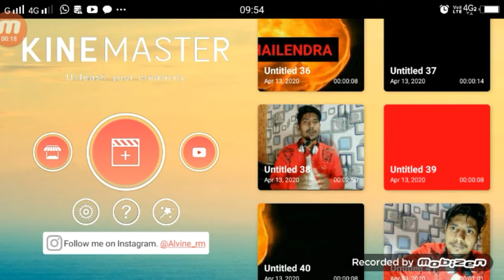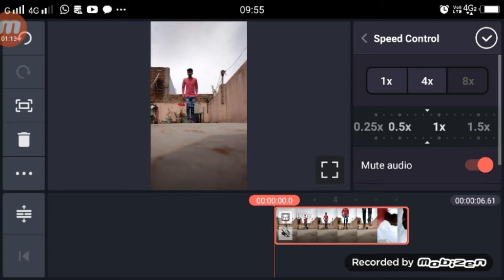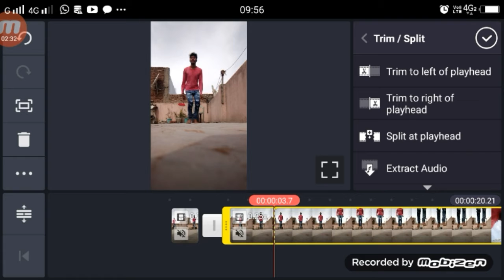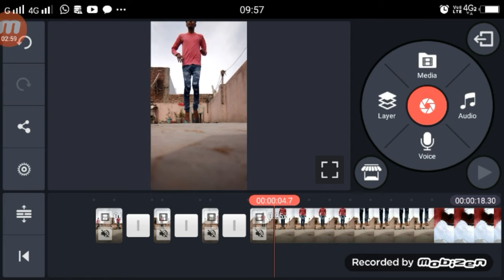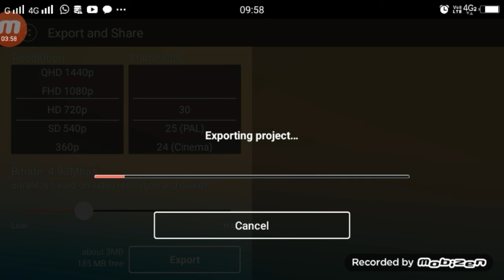TikTok Par Battakh Jaise Udne Wala vIdeo Kaise Bnaye TikTok New Trend Duck Flying Tutorial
►Hi

►your question

TikTok Par Battakh Jaise Udne Wala vIdeo Kaise Bnaye,
TikTok Battakh Ki Tarah Udne Wala vIdeo Kaise Bnaye,
1.  TikTok New Trend Video
2. TikTok New Trend Video
3 TikTok New Trending VFX Tutorial
4 TikTok Video Tutorial
5 TikTok Trending video Tutorial
6 TikTok New Trending VFX Tutorial
7 TikTik Tutorial
8 TikTok Editing Video

My Camera :-
My Mic :-
My Tripod :-. . .